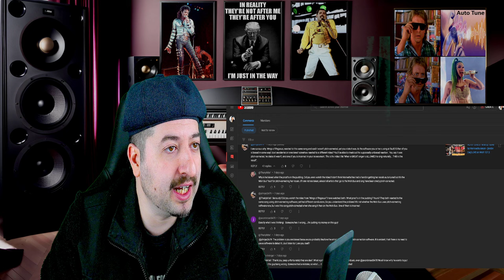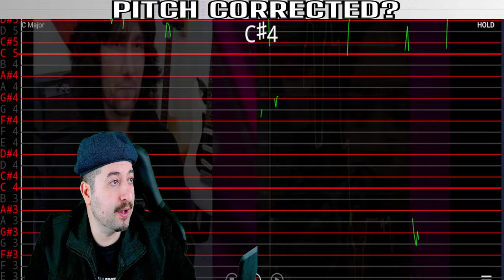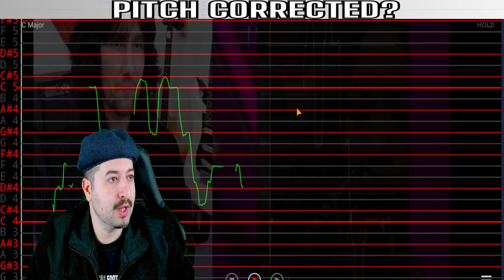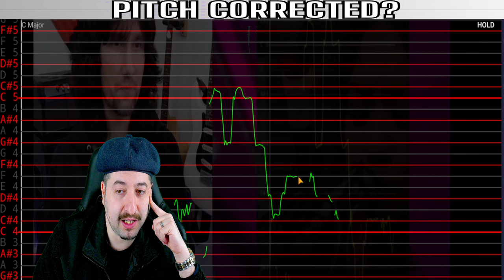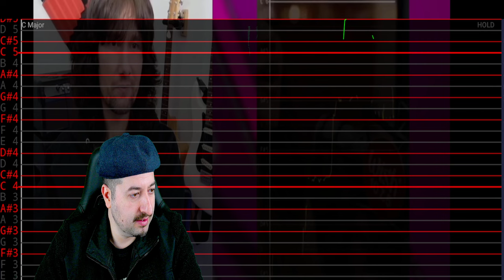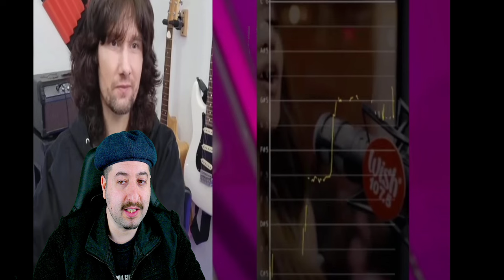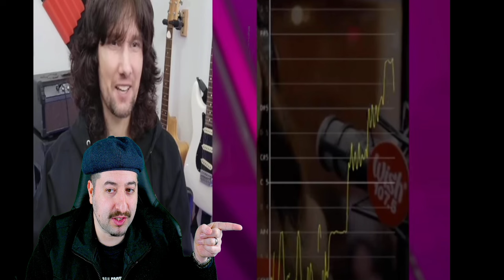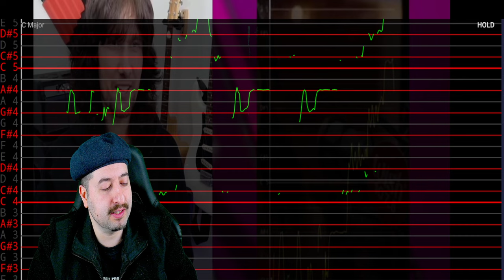Wings Of Pegasus VS Dishonest Composer Take on "Rise Up" cover by Morissette Amon